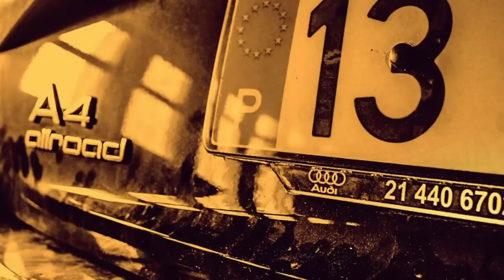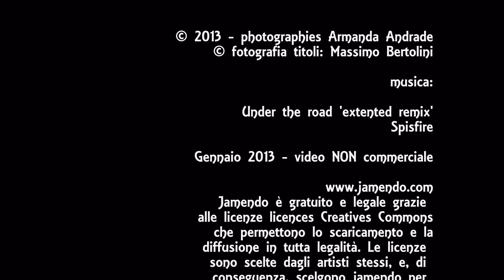595. 20130111 - Armanda Andrade - Banda de garagem - montaggio Arcangelo Vincent Scalici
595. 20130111 - Armanda Andrade - Banda de garagem - montaggio Arcangelo Vincent Scalici - gruppo facebook "finestre - fenêtres - windows" video non commerciale - playlist cronologica 4/4